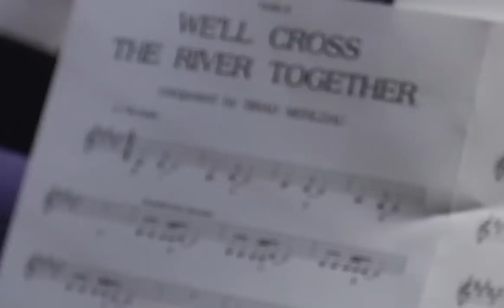Brad Mehldau - The Making of Highway Rider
Brad Mehldau gives a behind-the-scenes look in the studio at the making of his 2010 album Highway Rider.

This double-disc of original work by Mehldau reunites the pianist/composer with producer Jon Brion for the first time since Largo. Featured are performances by Mehldau’s trio, drummer Matt Chamberlain, saxophonist Joshua Redman, and a chamber orchestra, with orchestrations by Mehldau. The New York Times calls it "his grandest effort yet" joining classical and jazz.

Video directed by Matt Beighley.